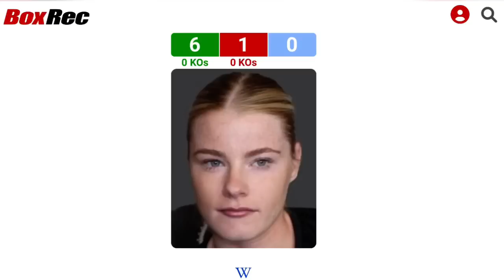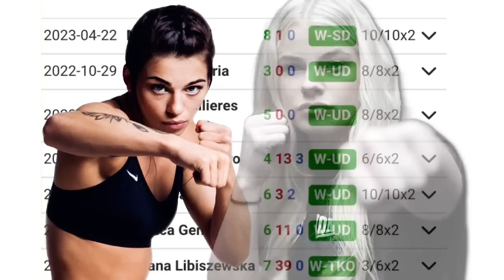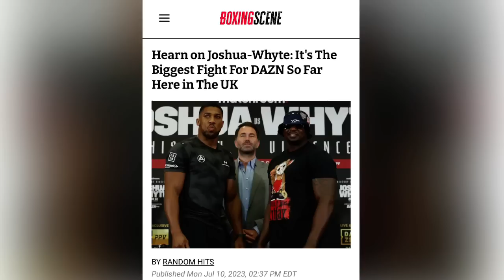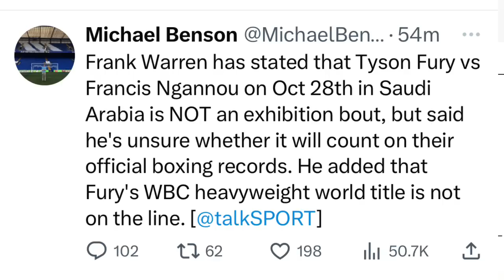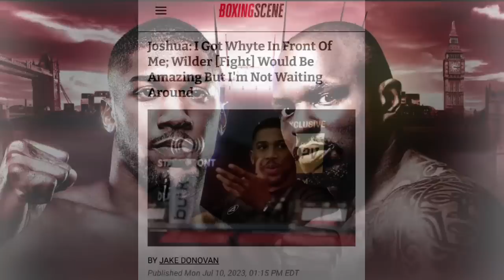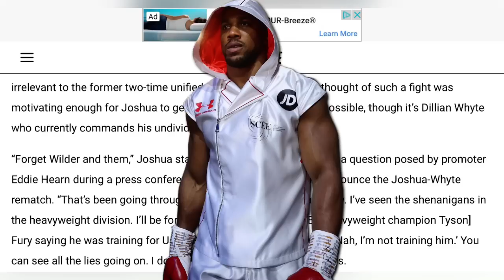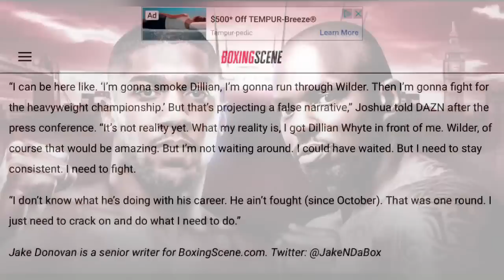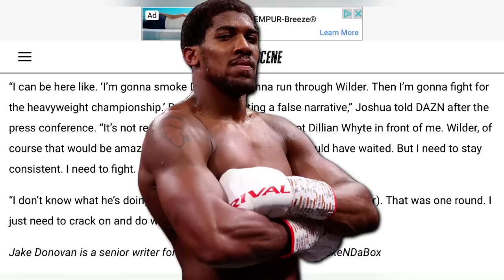THE RELAY: Grzyb vs Gallagher, Joshua vs Whyte/Wilder, Frank Warren on Fury vs Ngannou official